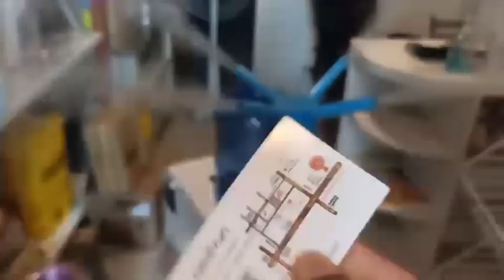TR-201 4ทางเครื่องพ่นยาฆ่าเชื้ออัลตร้าโซนิค ฟาร์มหมูฟาร์มไ่ก่ พ่นหมอกความชื้น Byณรารังนก 089-6577029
Line: @nok123 หรือ touchthailand2

เครื่องพ่นหมอกอัลตร้าโซนิค 20 หัวพ่น Ultrasonic Humidifier จัดเป็นเครื่องพ่นหมอกคุณภาพสูง ให้หมอกหนาแน่น ใช้ในการสร้างความชื้นในสถานที่ต่างๆได้เป็นอย่างดี เช่น บ้านนกนางแอ่น โรงงาน บ้านเรือน ฟาร์มพืช ฟาร์มเฟิร์น ห้องเพาะเห็ดถั่งเช้า ฟาร์มสัตว์ พ่นยาฆ่าเชื้อในฟาร์มหมู ฟาร์มไก่ ห้องบรรจุอาหาร แผงผัก งานออแกไนซ์ ใช้ในการจัดสวนน้ำตก จัดสวนทั้งในและนอกบ้าน และทุกๆสถานที่ สร้างความชื้นรวดเร็ว หมอกละเอียดสุดๆ ไม่เปียก ไม่แฉะ ให้บรรยากาศเหมือนหมอกยามเช้าตามธรรมชาติ มาในรูปแบบดีไซน์เรียบหรู ดูดี คุ้มค่าแน่นอน